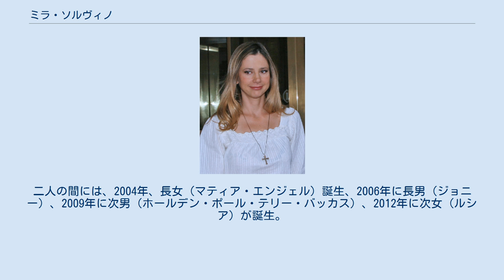ミラ・ソルヴィノ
ミラ・ソルヴィノ（Mira Sorvino, 1967年9月28日 - ）はアメリカ合衆国の女優。
1995年に『誘惑のアフロディーテ』でアカデミー助演女優賞を受賞した。
 ニュージャージー州出身。
父親は俳優のポール・ソルヴィノ。
学業優秀で、ハーヴァード大学の東アジア学科を優秀な成績（magna cum laude, 次席相当）で卒業した。
中国における民族主義を調査した卒業論文は、同大学の学生を対象とするフープス賞を受賞した。
在学中に北京に留学し、流暢な中国語を話す。
またフランス語も話せる。
 卒業後には映画制作会社で働き始めた。
父親は彼女が女優になることに難色を示したが、徐々に演技に興味を持つようになり、オーディションを重ね1993年に映画デビュー。
1995年に『誘惑のアフロディーテ』でアカデミー助演女優賞を受賞した。
 クエンティン・タランティーノと交際していた時もあったが、2004年に14歳年下の俳優のクリストファー・バッカスと結婚した。
二人の出会いはあるレストランで、ミラのテーブルについたウェイターが彼だったという。
二人の間には、2004年、長女（マティア・エンジェル）誕生、2006年に長男（ジョニー）、2009年に次男（ホールデン・ポール・テリー・バッカス）、2012年に次女（ルシア）が誕生。